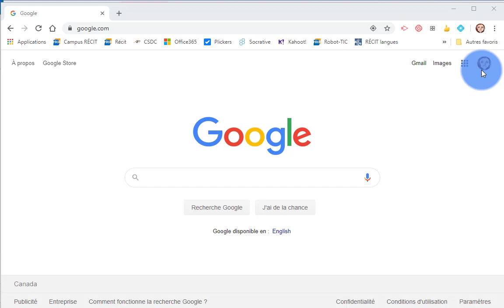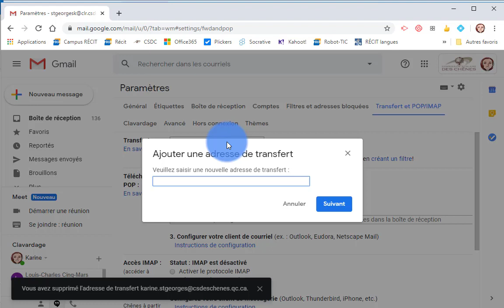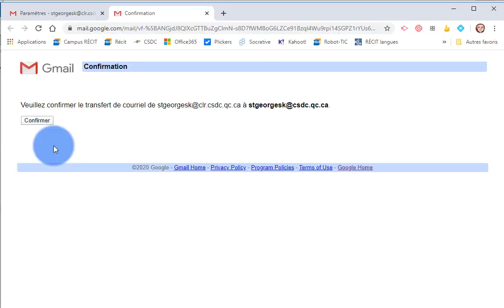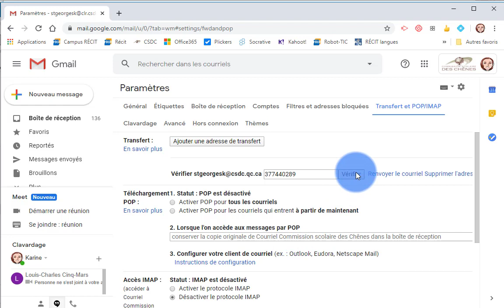Redirection du courriel GMail vers Outlook